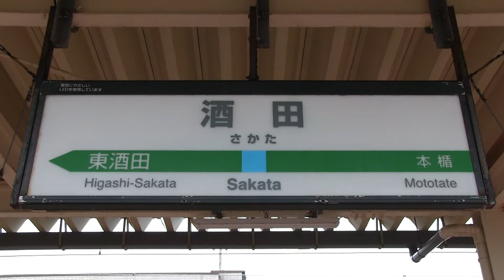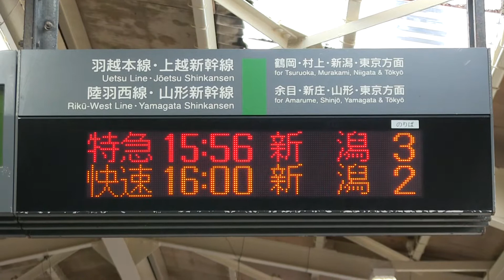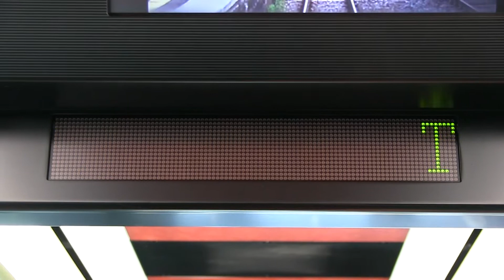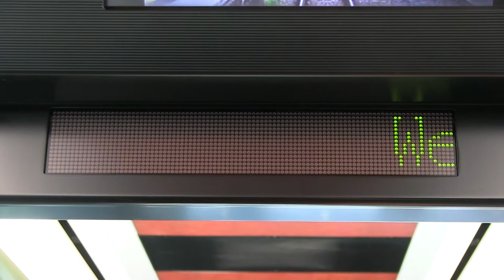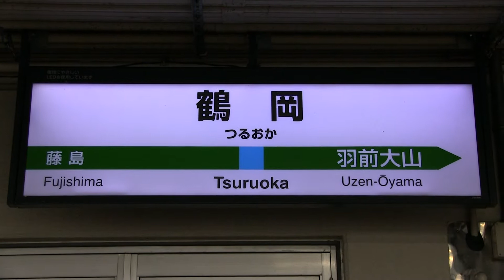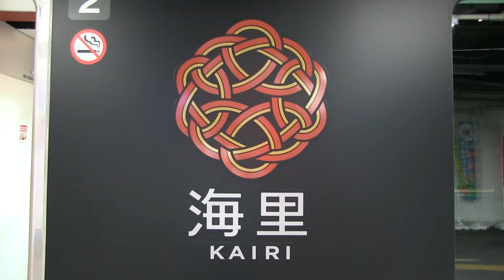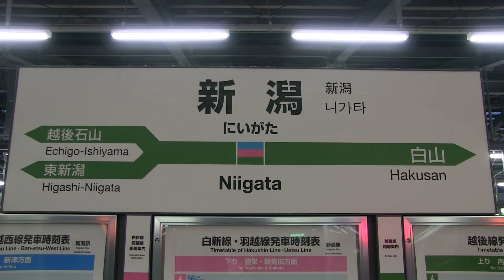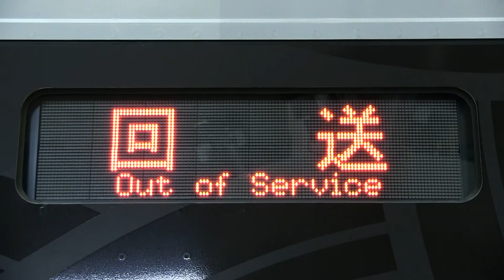羽越本線観光列車「海里」乗車記録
乗車記録シリーズ第70弾
HB‐E300系　臨時快速「海里」

□ 乗車データ
乗車列車　臨時快速「海里」「新潟」行き
乗車区間　酒田→新潟
乗車車両　HB‐E300系(JR東日本新潟車両センター所属)
乗車日付　2021年5月2日

□ 列車データ(乗車日現在)
列車種別　臨時快速「海里」
走行路線　JR白新線/羽越本線
走行区間　新潟～酒田
使用車両　HB‐E300系